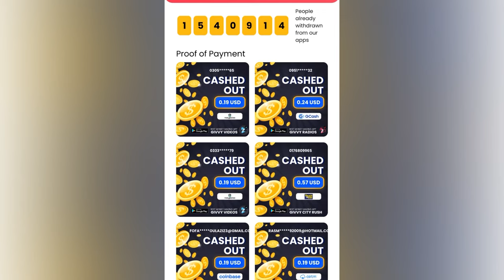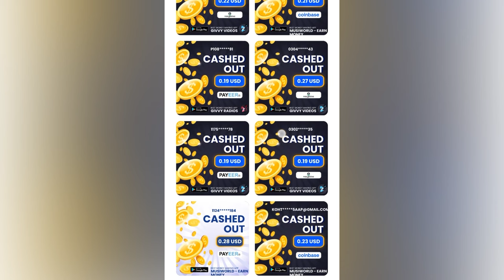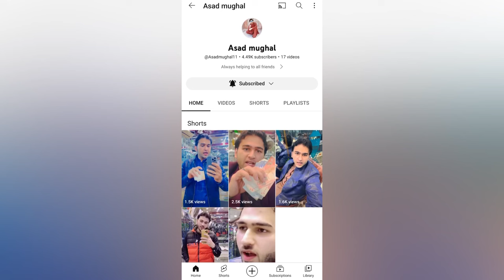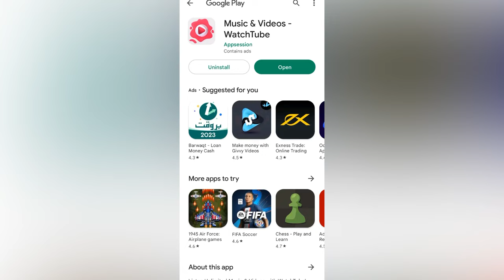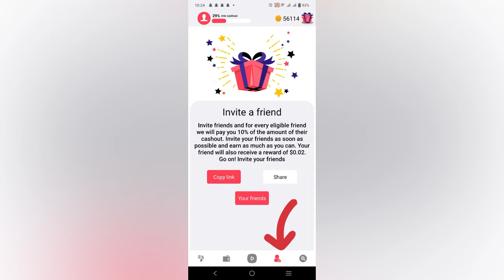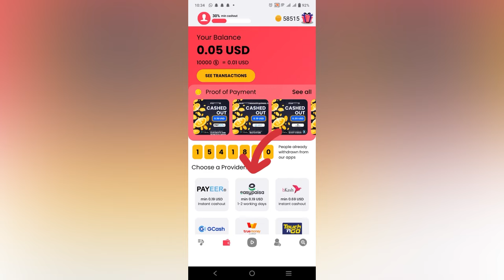Online earning 50000 her month link description ma👇👇👇👇